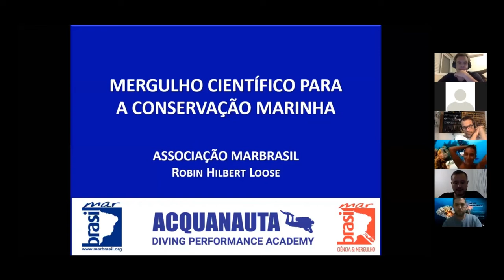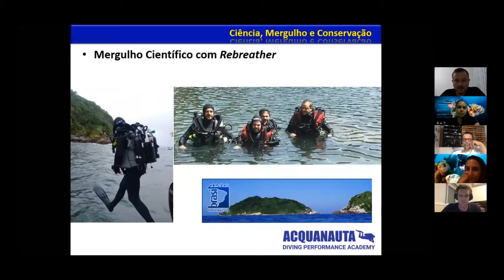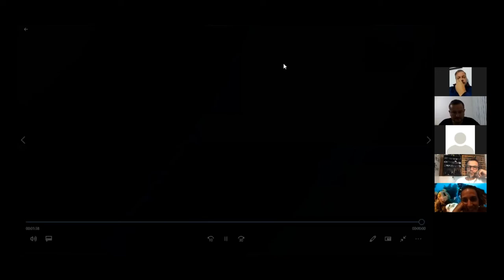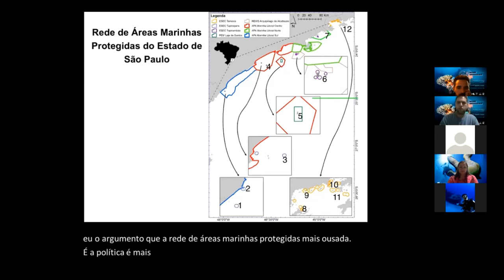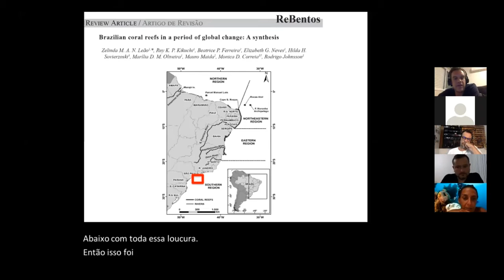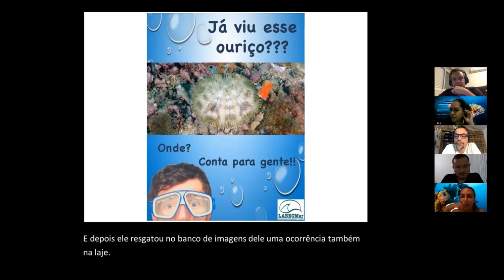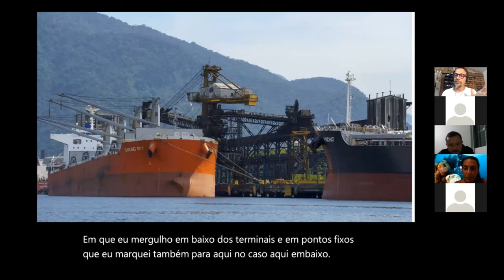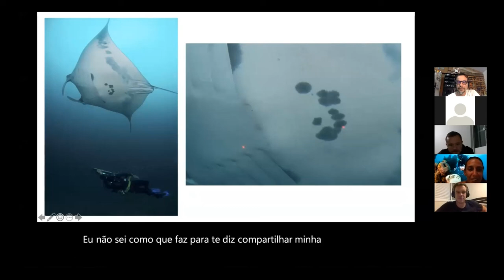SEMANA DO MEIO AMBIENTE 2021 - Associação MarBrasil - LABECMar_Unifesp - Léo Francini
Nesta Live conversamos com o Robin Loose da Associação MarBrasil, com o Guilherme Pereira-Filho do LABECMar-Unifesp e com o Léo Francini, fotógrafo, pesquisador e instrutor de Mergulho a respeito de como o mergulho científico pode ser utilizado como ferramenta de auxílio e fomento à pesquisa científica e conservação marinha e como essa, por sua vez, nos ajuda a manter áreas de proteção marinha e pontos de mergulho como grande atrativos para os mergulhadores em geral.

Embarquem com a gente nesse bate papo e saiba como ajudar ainda mais esse ciclo vicioso do bem!

Associação MarBrasil
Nossas ações tem como objetivo a conservação da biodiversidade marinha, com foco em ecossistemas costeiros e marinhos e espécies ameaçadas.

LABECMar Unifesp
Laboratório de Ecologia e Conservação Marinha
Universidade Federal de São Paulo - Unifesp

Leo Francini - Fotógrafo
fotografo
cinegrafista
instrutordemergulho
biologo
São Sebastião, Litoral Norte de São Paulo